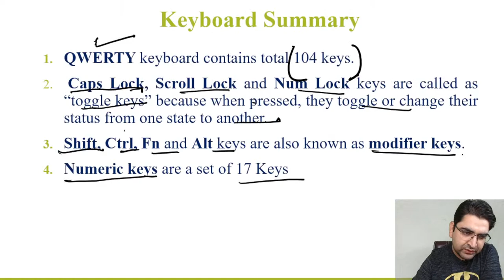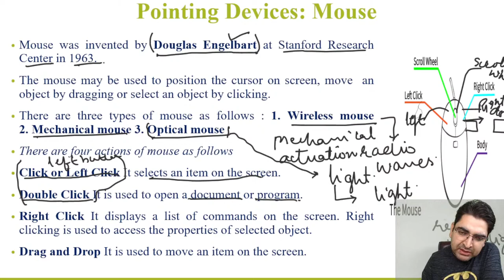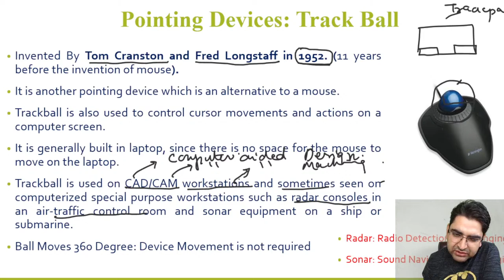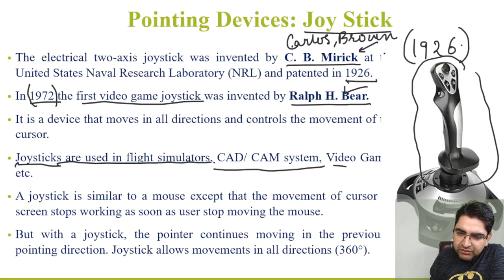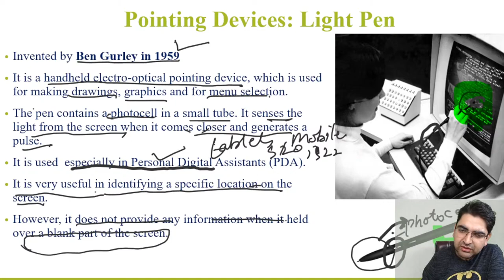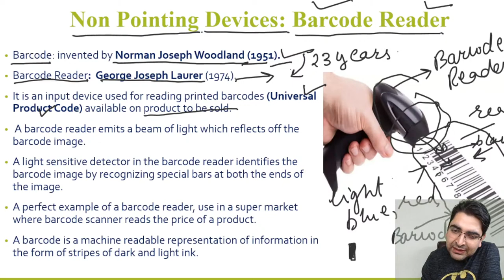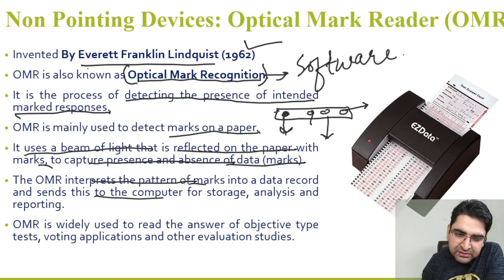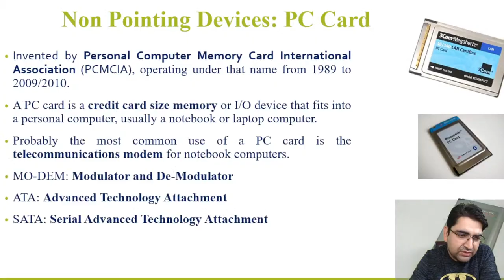Lecture 10: Computers: Input Devices Continueed